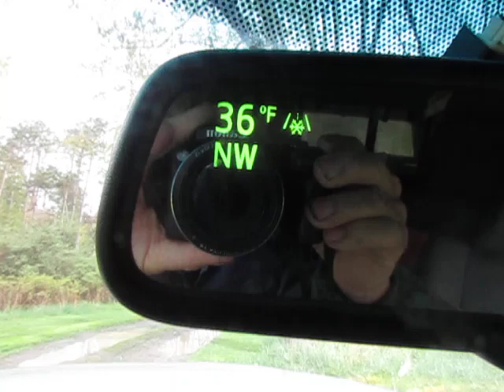Why Hasn't The Meer Project Ever Been Discussed on Collapse Chronicles?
I found this old rant hiding out in a dark corner of my desktop, and decided today was as good a day to run it before deleting it forever from my computer and my mind.